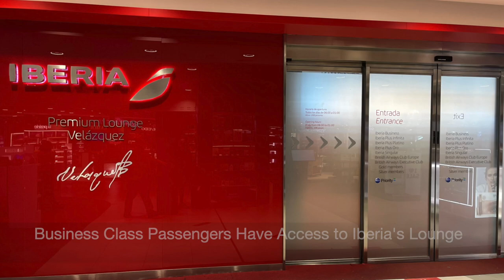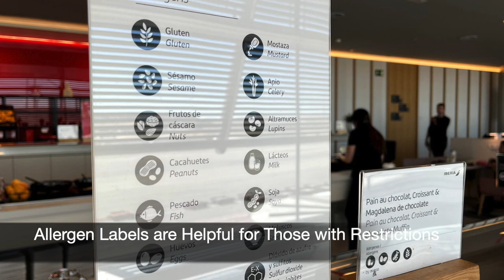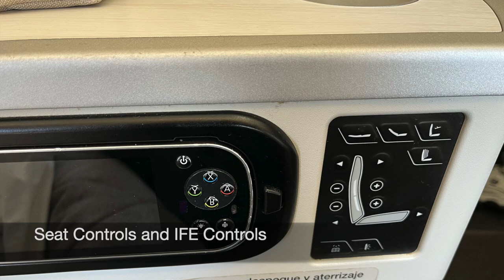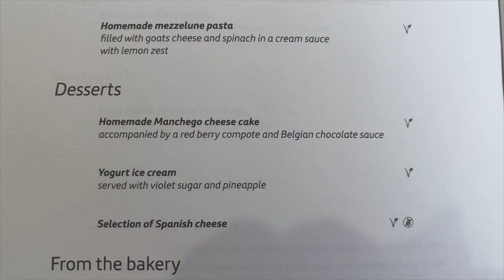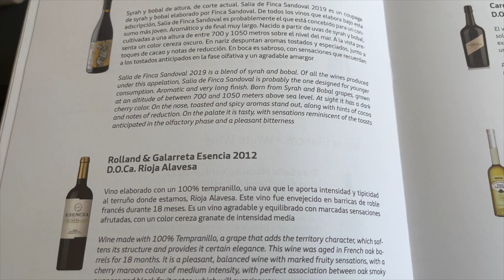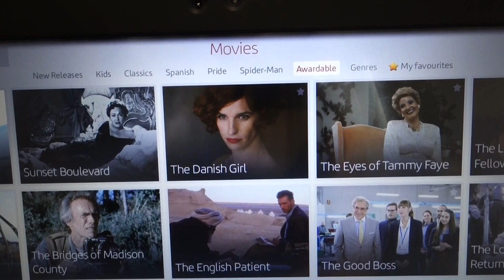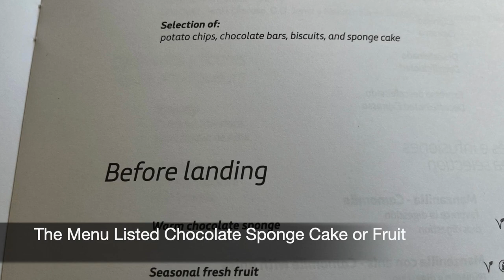Iberia Business Class Review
Review of Iberia Business Class A330-200 including the Iberia Business Class Lounge at Madrid Terminal 4S, business class cabin and seat, Do & Co dining, flat bed, IFE, and amenity kit.

Our luxury travel company provides an Award Booking Service to reserve first class and business class flights.